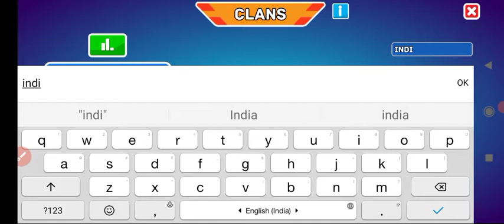HILLS OF STEEL - Hills of steel HILLS OF STEEL